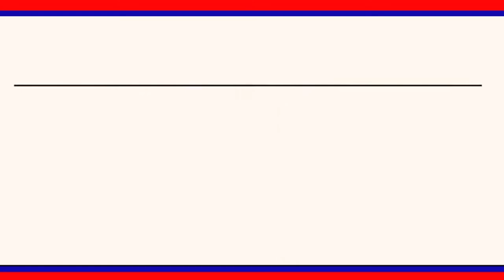మానవత్వం చాటుకున్న కాంగ్రెస్ నేత...... || LRT NEWS